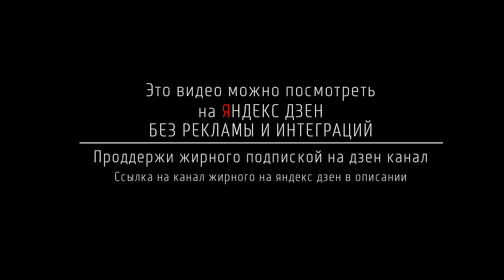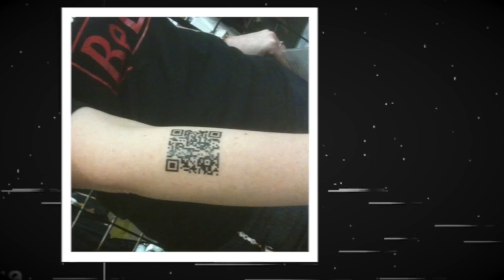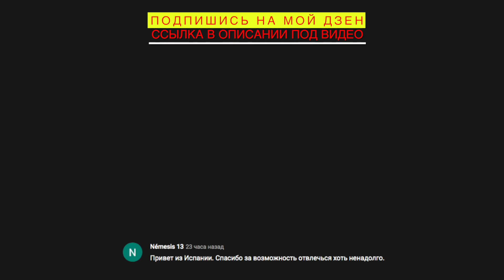ТАТУИРОВКИ - баловство или искусство? | Жирный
У многих из вас есть татуировки. Кто-то считает «татухи» чем-то «зашкварным». Ну знаете, некоторые говорят что, ни за что не набьют себе татуировку на теле, и на вопрос «почему?» Отвечают; А вы стали бы клеить наклейки на блестящий бентли? Думаю что нет, так а почему мое собственное тело не должно цениться так же? Да, доля правды в этом действительно есть, но с другой стороны, если посмотреть на татуировки как на искусство, то все становится не так однозначно. Будь у вас белоснежный холст на стене, хотели бы вы, чтобы на нем было изображено что-то красивое, что-то, что имеет значение именно для вас? Да и крутые машины выглядят довольно круто с нанесенной аэрографией на кузове. Все лучше чем пресловутый и унылый статичный цвет. Да, кажется здесь очень легко запутаться, и кажется это тот самый случай, когда о вкусах спорить бесполезно. Благо мы с вами живем в эпоху, когда татуировкам не признают такого же значения как и раньше.  Но как общество относилось к татуировкам раньше? как оно относится к ним сейчас и как будет относиться в будущем. Здарова Соколкики, на связи Жирный и этот выпуск обещает быть интересным. Заваривайте чаек, усаживайтесь поудобнее и давайте начнем.